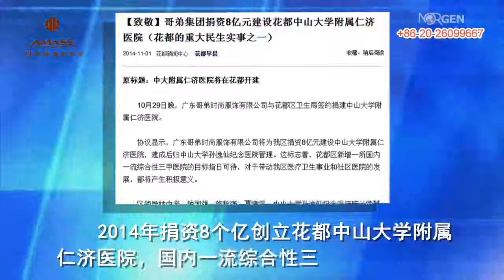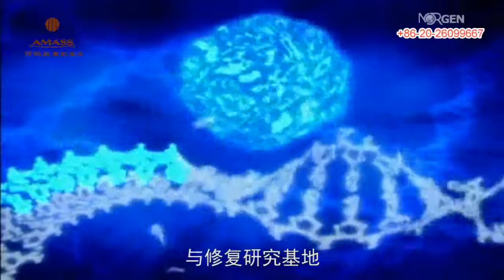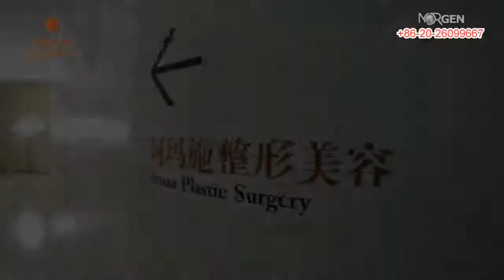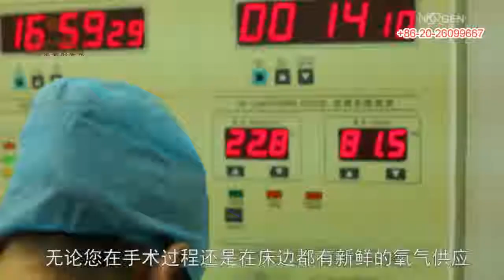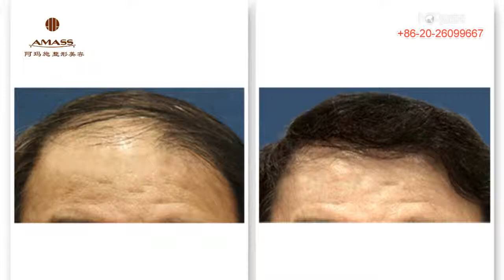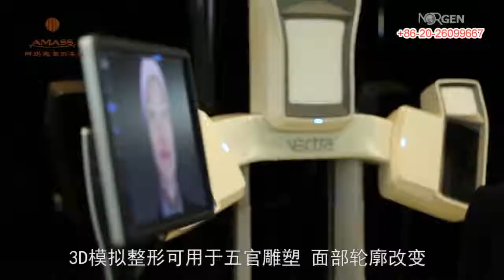AMASS Medical Beauty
AMASS Aesthetic & Plastic Surgery is dedicated to building a platform for the women who love and enjoy beauty, and offering the professional aesthetic and plastic services of high quality to individuals.